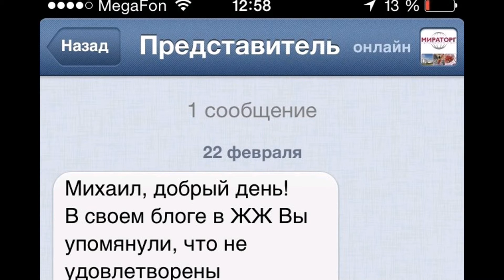LJ150222 260 nemihail Должно быть стыдно...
nemihail Должно быть стыдно... Feb 22, 2015 21:00 Вот так вот обгадишь кого-то и даже потом не вспомнишь: когда, кого и самое главное за что? Получил сегодня в личку вот такое сообщение, пишет, как он представился - представитель (дословно): Михаил, добрый день! В своем блоге в ЖЖ Вы упомянули, что не удовлетворены качеством маринованный продукции для запекания Мираторг. Не могли бы Вы описать подробнее, какие характеристики продукции оказались низкими? Спасибо, очень надеемся на обратную связь и благодарим за участие в процессе повышения качества нашей продукции! Ну ей богу не помню, чтобы употреблял товар этой марки. Признаюсь, что продукция под брендами: МИРАТОРГ, ГЛАВПРОДУКТ, ДОБРЫЙ, МОЯ СЕМЬЯ, ДОШИРАК, РОЛТОН, РОТФРОНТ, ЛЮБЯТОВО и ещё ряд брендов, как-то на подсознательном уровне не вселяеют доверия, вот и стараюсь продукцию под этими брендами вообще не брать. Но сегодня такой день, когда можно попросить прощения даже зато, что не совершал, так что: - Простите меня! А вы извиняетесь в ситуациях, когда точно знаете что были правы? Добавляйтесь, чтобы не пропустить очередной обзор: Живой журнал / Фейсбук / Инстаграм / Твиттер / ВК Рассказать друзьям или разместить в своём блоге: флуд Leave a comment Read comments 80